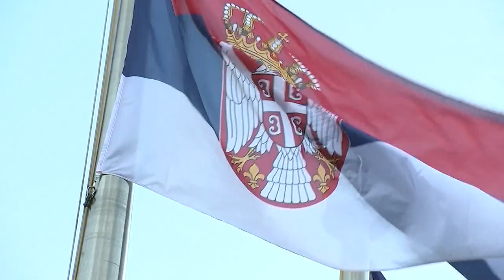Vulin ima ideju - da li idemo na referendum o političkoj neutralnosti?